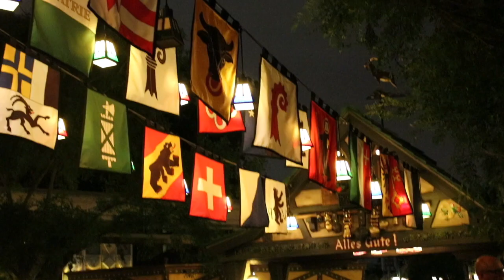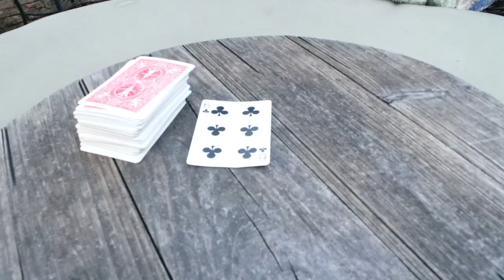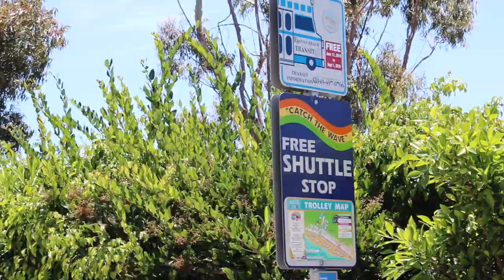2019 in a nutshell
i put about 365 days into 6ish minutes. big shoutout to indy blue for the inspiration for this video and my friends and family for making this year dope. song: Lisbon, OH (Bon Iver) and Overthinker (INZO). hope you enjoy!